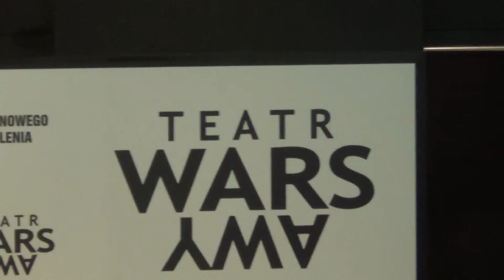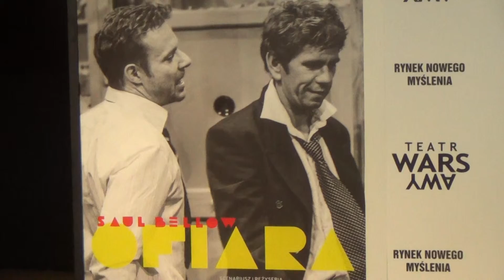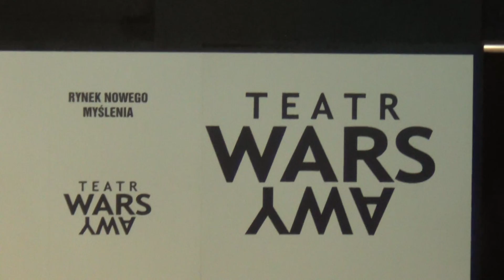Saul Bellow - Ofiara 2014 - 1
Warszawa, 12 września 2014 Teatr WarsSZAWA Konferencja prasowa Plany repertuarowe 2014/2015